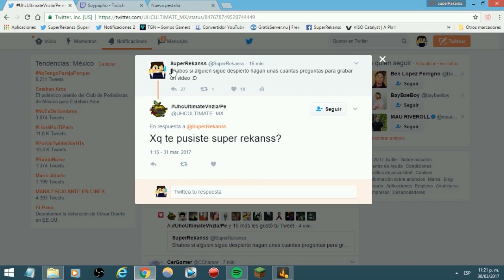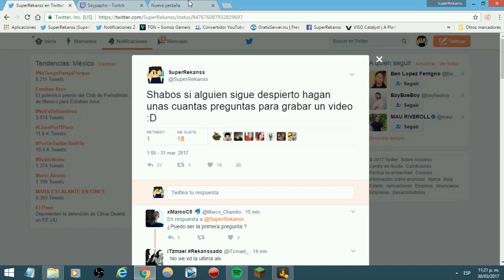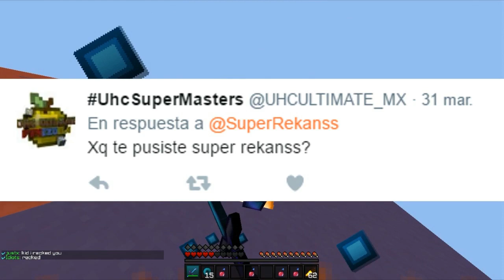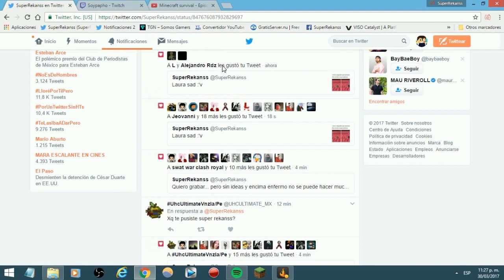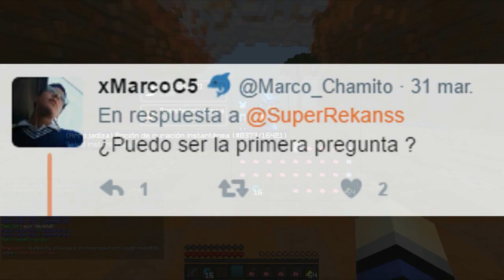PREGUNTAS REKANSSADAS #3 | ESTOY ENFERMO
En este video responderé a unas cuantas preguntas y reaccionaré a mi primer video! :O